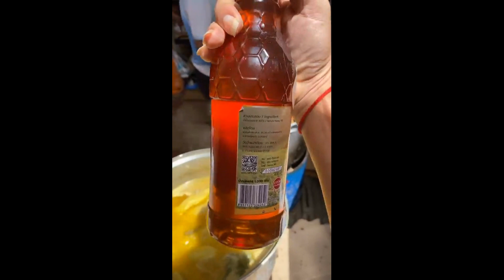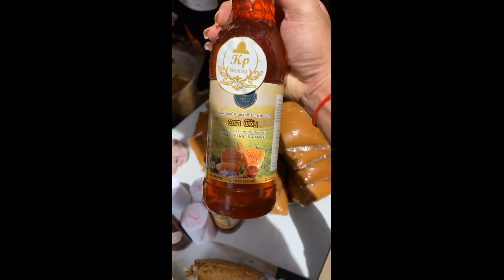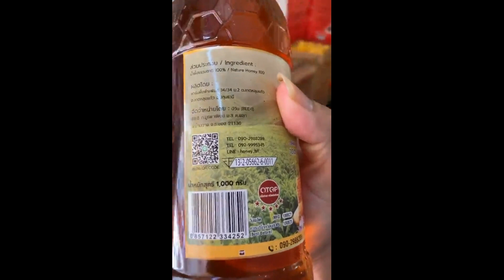How to Make food for family Part 48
Thanks everyone for watching my videos .. so please kindly watch it from the beginning to the end you will know how to make food and easy, fast ..

Best Regards,
Desi Cooking Trunk